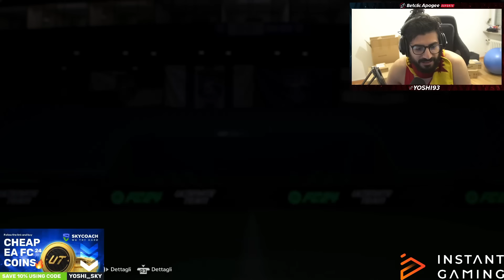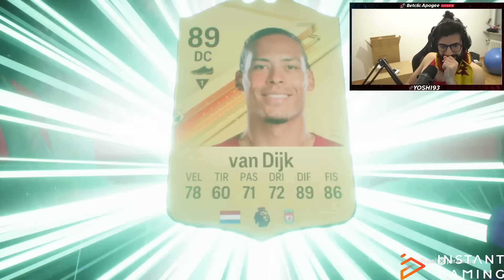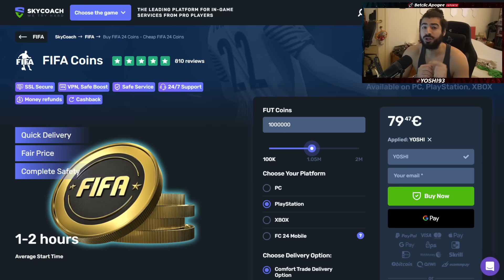PACK OPENING & TOTS REVIEW BUNDESLIGA & FRAUEN BUNDESLIGA - BELLI EH MA ESCONO DAI PACCHI?